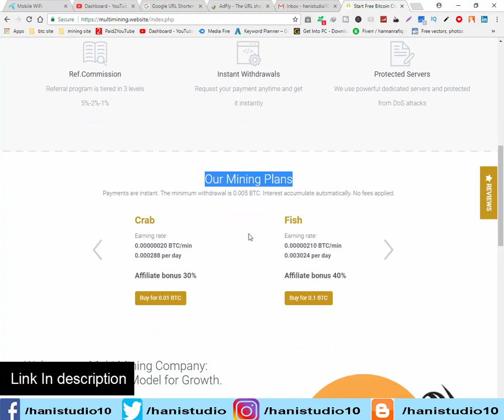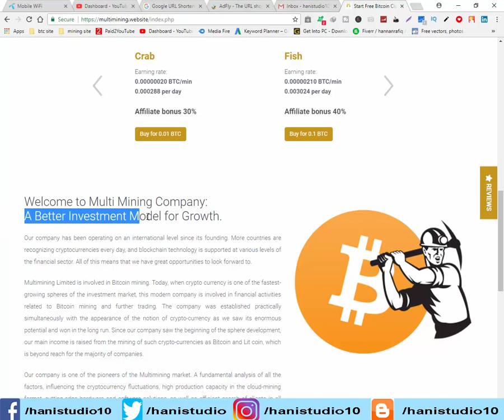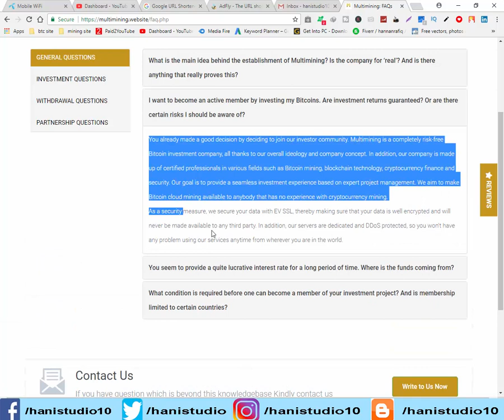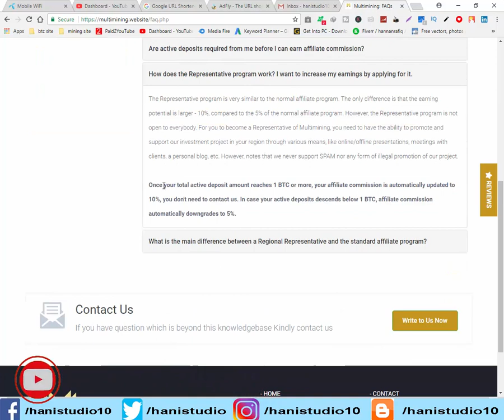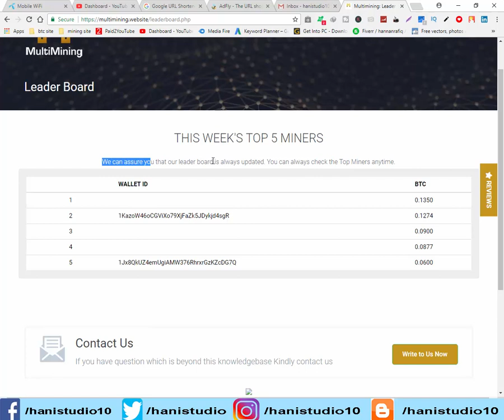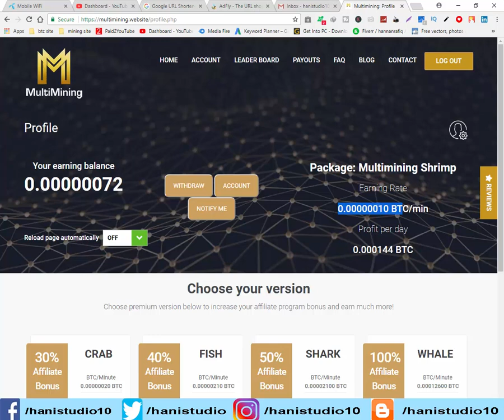Free Cloud Mining Best highest paying site and earn unlimitd free bitcoins daily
HI guys welcome to my YouTube channel hanistudio and you will learn in this video about Free Cloud Mining Best highest paying site and earn unlimited free bitcoins daily here you earn highest mining speed for free bitcoin and earn unlimited bitcoins daily best highest paying site. if you want to watching more videos subscribe me and press bell icon for my updated videos notifications.

==About Channel==

===LINKS===